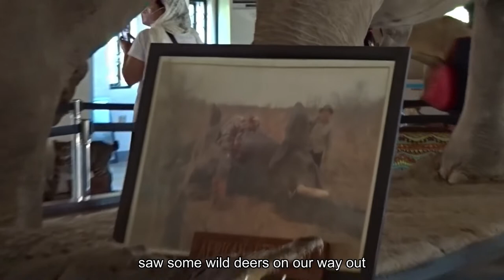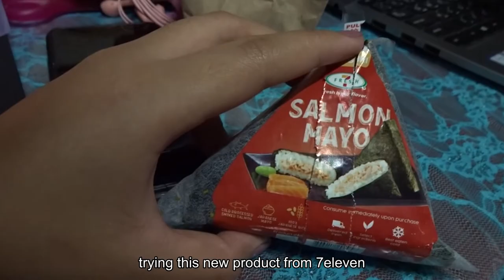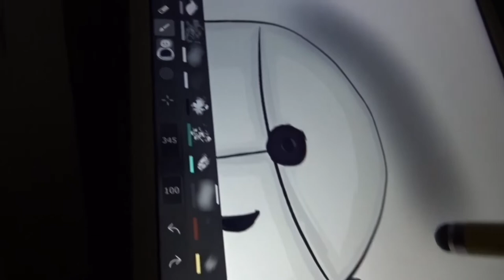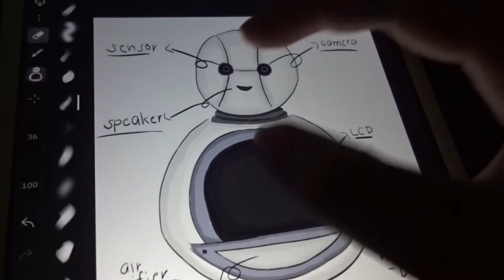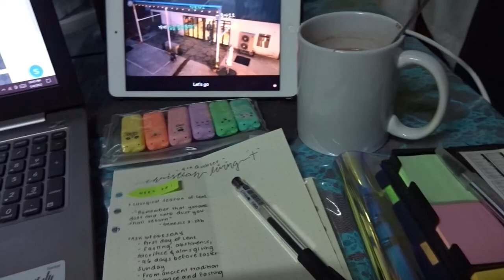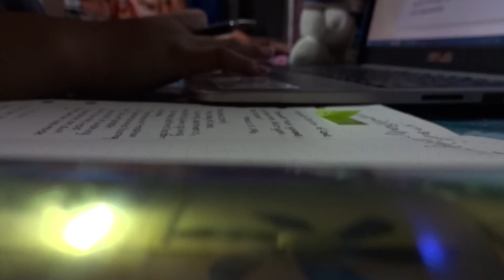life update | ataraxis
⋘ 𝑙𝑜𝑎𝑑𝑖𝑛𝑔 𝑑𝑎𝑡𝑎... ⋙

hi!

we're finally back!! how have you all been? it's been six months since sam and I went on a break and a lot of things have already changed. for one, we moved our youtube channel and created a brand solely for ataraxis. we have also graduated from junior high school and senior high school, and we're both preparing for the new school year. time definitely flew by so fast.

anyway, here's a vlog about what happened and why we both went on hiatus, and what we were up to while we were on a break. this video is still quite messy as we're still new to this. so, if you have any comments or suggestions, please don't hesitate to comment or email us as it will greatly help us improve.

        all the love,
     maye and sam

︵‿︵‿୨♡୧‿︵‿︵